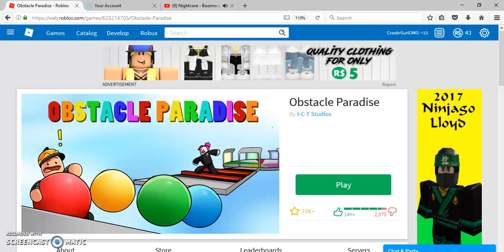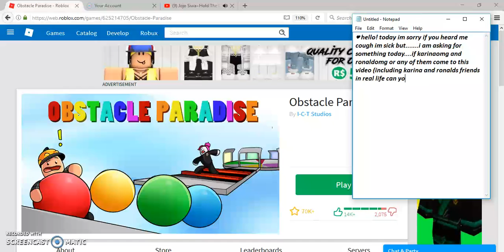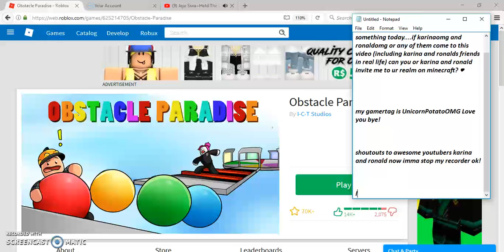please invite me to ur realm ronald and karina!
♥ this means soooo much to me but if you forget my gamertag ill put it here! ♥